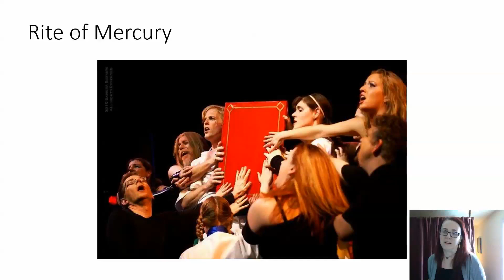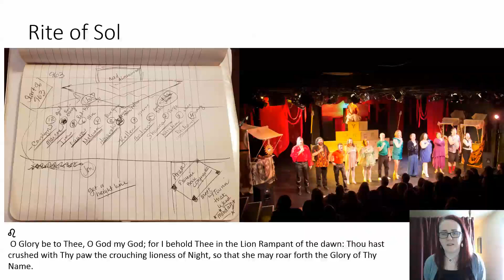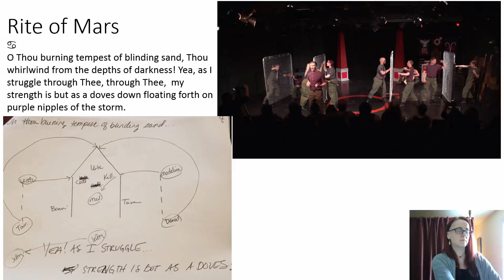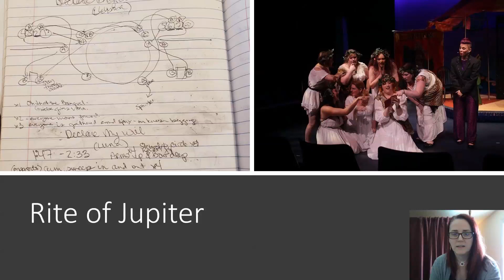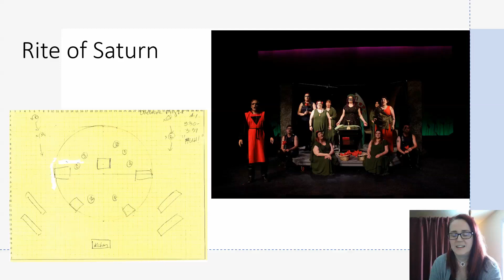Seven Lessons - Lesson Two, The Rite of Venus: Simply, Do Not Embellish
We learned many lessons over the 20 years of adapting The Rites of Eleusis, and we are sharing our top seven lessons. Here we have lesson two, knowing when to let go of the wild aspirations, and pivot to achievable goals.